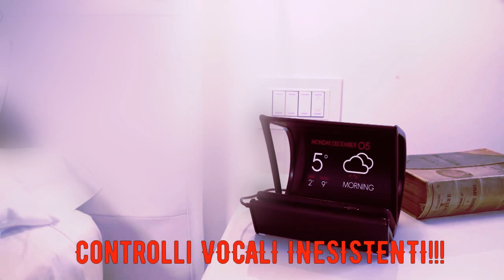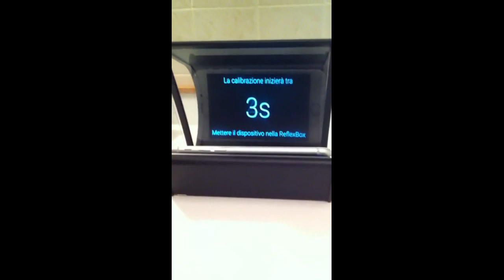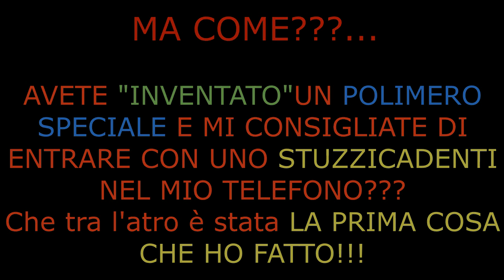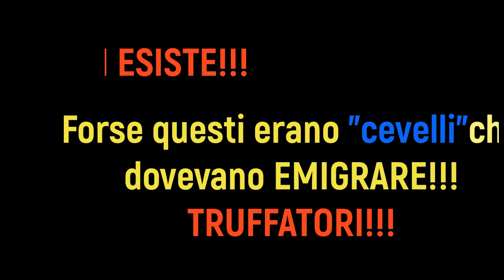COME "RUBARE" 80€ ReflexBox Recensione Italiana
Esperienza pessima sia con il prodotto che con i venditori!!!
Se volete un bel caricatore wireless guardate questo Inoltre ce ne sono a migliaia funzionanti e ad un prezzo piu' ONESTO!!!
Volete ologrammi in 3D? guardate questo!!!

Insomma esistono tantissimi metodi per"costruirsi"Ad un prezzo praticamente "gratis", Quello che Quelli(scusate il gioco di parole)della ReflexBox VI PROPONGONO AD 80€. basta guardare su youtube!!!
Io mi sono lasciata INGANNARE da pubblicità NON VERITIERE!!!